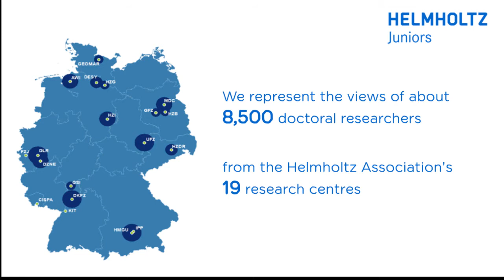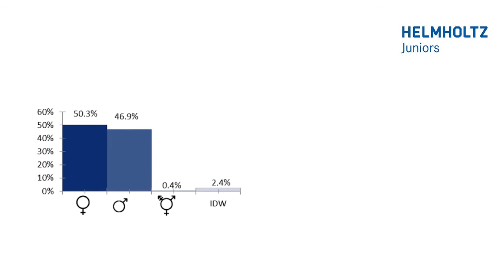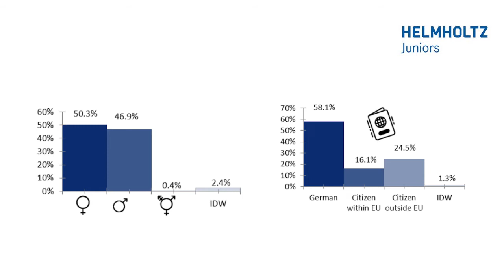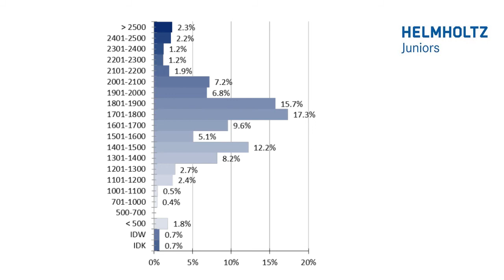What is it like to be a DR at a Helmholtz Center?